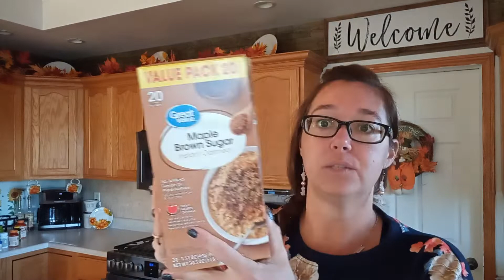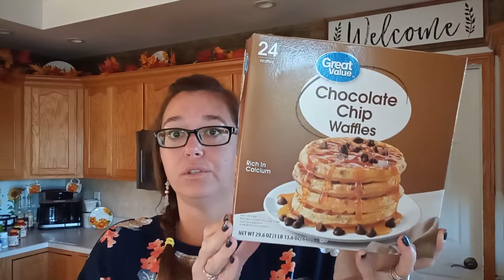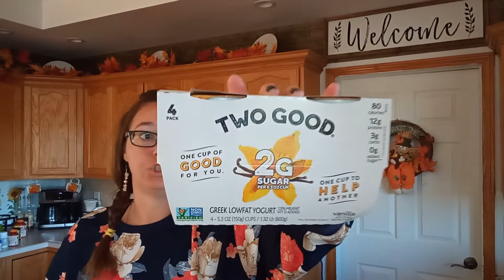Walmart Grocery Haul 10/3/22